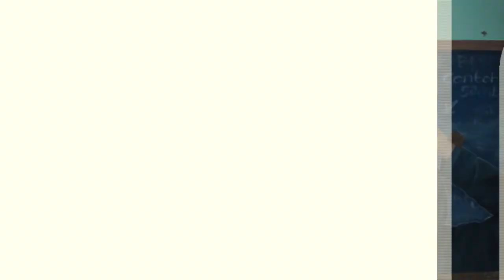Gendi Malinyo - Pekan Seni Rupa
Gendi Malinyo, seniman muda yang menawan berasal dari Kota Payakumbuh, Sumatera Barat. Pemuda yang akrab disapa “Gendi”, dan diingat “Malinyo”, lahir tanggal 14 Desember 1996. Berawal dari keinginan melanjutkan pendidikan pada program studi DKV yang ternyata mendapati dan menjalani pendidikan Seni Rupa di Universitas Negeri Padang pada 2015 lalu. Kemudian, menyelesaikan pendidikannya tahun 2019 dengan mengangkat Monolog (sastra) dalam karya seni lukis. Menyukai seni sejak berada ditaman kanak-kanak, namun tidak terpikirkan akan fokus menjadi seniman muda. Aktif menjadi seniman muda pada pameran di UNP, Taman Budaya kota Padang, dan Medan.  Telah melalui bermacam musim, mulai dari tahun 2016 mengikuti berbagai pameran, perfomenart,  mural diberbagai kota, menjadi juri pada kegiatan FMIPA, memjuarai  perlombaan lukis di kota Pariaman, serta menjuarai lomba drawing contes UNP. Pada acara Pekan Nan Tumpah-Langgam Rupa 2019, sosok Gendi membawa dua karya. Pertama, karya dengan judul “Wacana”, ukuran “120x120 cm”, media “Acrylic On Canvas”, tahun “2019”.  Kedua,  karya dengan judul “Tumbuh Tidak Pada Tempatnya”, ukuran “120x100 cm”, media “Acrylic On Canvas”, tahun “2019”.